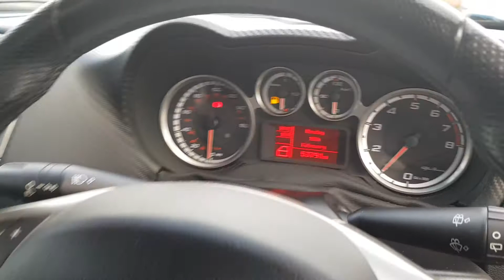ALFA ROMEO MITO 1.4 VELOCE MULTIAIR (10 PLATE)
Finance Available